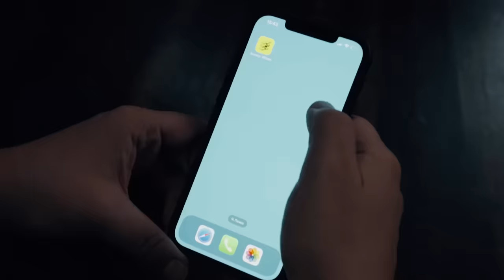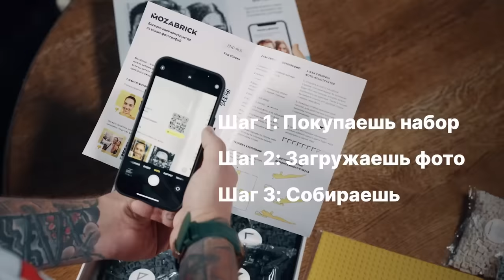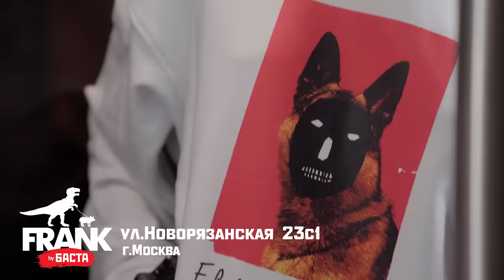Вопрос Ребром - Алексей Щербаков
Альфа-Банк платит 1500₽ за каждую рекомендацию. Советуйте банк друзьям и получайте деньги

Дополнительная скидка -10% при покупке от 4 000 р.  с 14-21.11 в приложении и на сайте @goldapple
*есть бренды-исключения

🔥 *Превращай любые фото в пиксельные картины из конструктора!*

Это новый выпуск шоу ВопросРебром!

Во второй раз в гостях Алексей Щербаков! Что изменилось с тех пор? Почему носить брекеты не по пацански, сколько он тратит на жизнь и когда уже купит жене Роллс-Ройс?

00:00 Начинаем
01:10 Рекомендуй Альфа Банк друзьям и получи 1500 рублей
01:52 В гостях Алексей Щербаков!
03:04 Пара слов о КВН
03:42 Конфликт с Анатолием Сульяновым
05:16 Когда Щербаков подарит жене Роллс-Ройс?
05:59 Нормальный пацан не носит брекеты?
07:54 Что по прическе?
08:54 Вопрос, который нужно правильно понять
10:03 Сценический образ Щербакова - это не образ?
10:43 Чёрная пятница в Золотом Яблоке
12:18 Смог бы изменить жене за деньги?
14:03 Новый самый несмешной комик
14:57 Сколько зарабатывает Щербаков?
16:05 Как проходит день Алексея
19:39 Почему выпуск с Хасбиком не удался?
23:49 Какой IQ у Щербакова?
25:04 Когда Щербакова все забудут?
28:30 Щербаков прячется от фанатов?
29:55 Сколько Лёха тратит в месяц?
31:04 Щербаков дает деньги бывшим коллегам?
32:26 Дарим подарки
33:03 Перелазим через столы в костюмах с Алексеем Щербаковым и Бастой